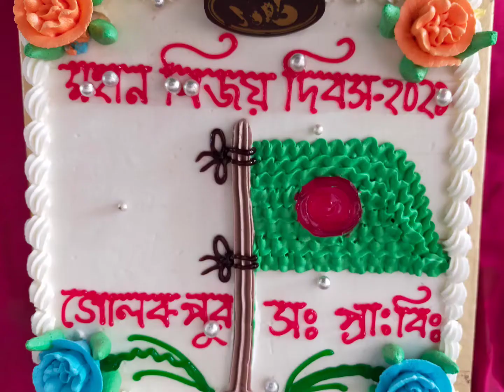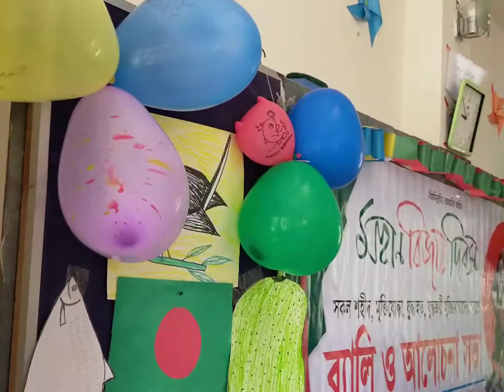সুবর্নজয়ন্তী উপলক্ষ্যে আজকের আয়োজন।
মহান স্বাধীনতা দিবসে আজকের আয়োজন। 🇧🇩❤️🇧🇩❤️